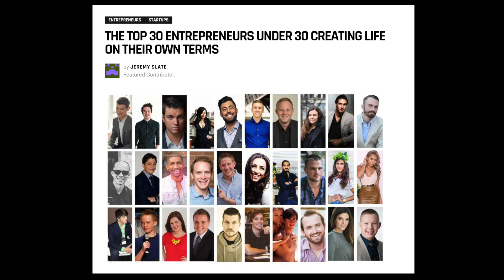THE AA SHOW | EPISODE 15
EMOTIONAL INTELLIGENCE FOR ENTREPRENEURS.

Book your FREE 1-on-1 coaching assessment session with me on my website antonioaguirrejr.com today!

Instagram.com/AntonioAguirre.Jr
Twitter.com/Antoni0aguirre
Fb.com/antonioaguirre.jr1
Anchor.fm/LifeDeckShow
TikTok.com/AntonioAguirre.Jr